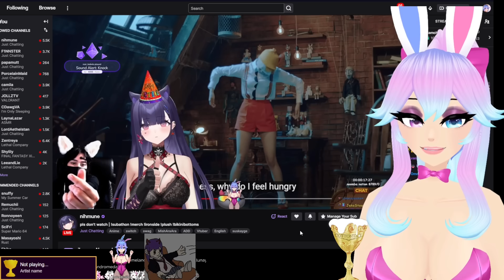Cotton Makes Numi ṖṴRR with her Cat Ears IRL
Never seen Numi so embarrassed
Sources Cited:  Vod not online
✦✦✦ Characters
✦✦Numi

 This video is meant to be funny. All jokes were made purely to be funny, nothing else.